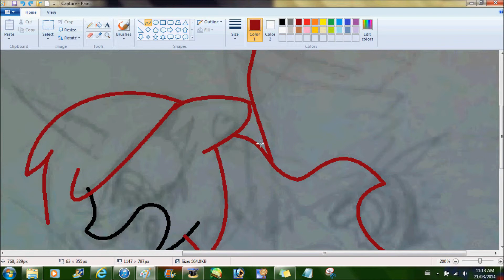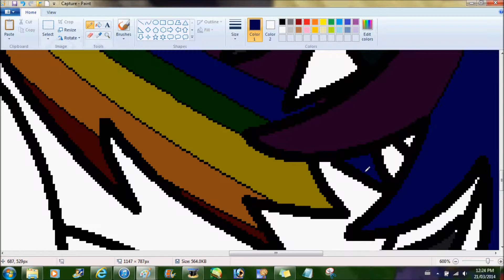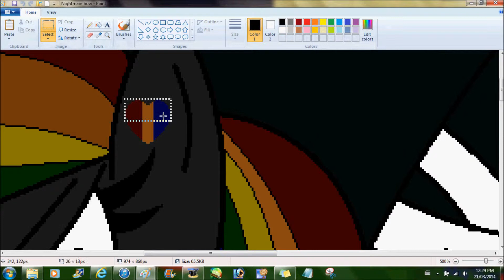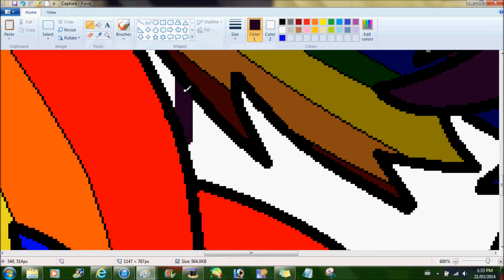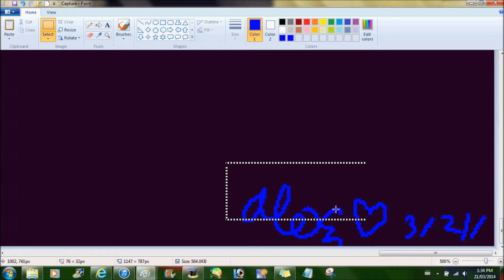Nightmare and Twilight bow Speedpaint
Monster: Meg and Dia.
and
Sweet Sacrifice: Evanescence